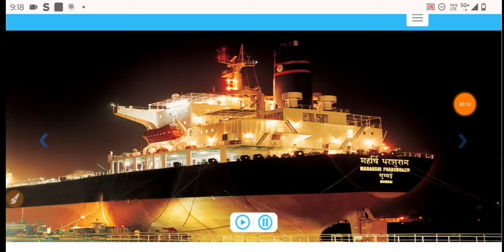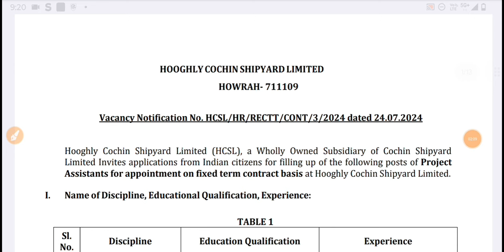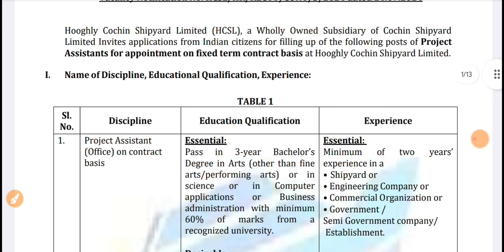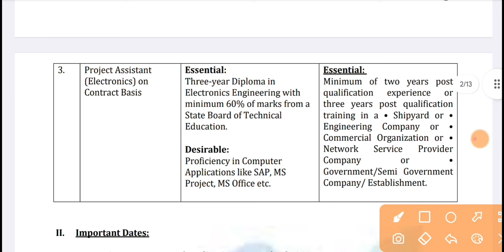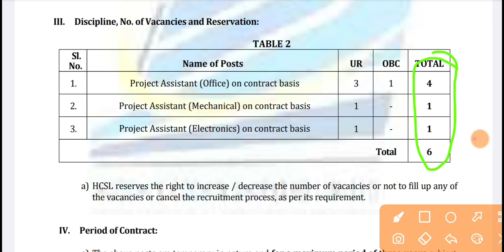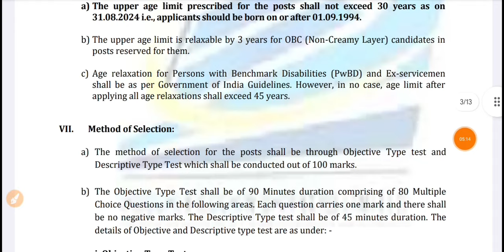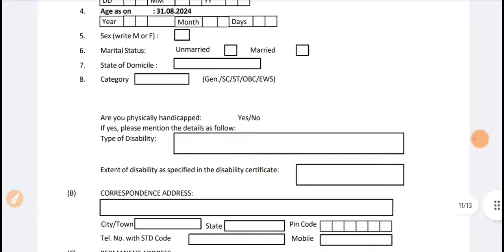Cochin Shipyard Limited Recruitment 2024🔥 Salary: ₹25,000/+ | HCSL Project Assistant Vacancy 2024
Cochin Shipyard Limited Recruitment, Cochin Shipyard Limited jobs vacancy, Cochin Shipyard Limited diploma Jobs, Cochin Shipyard Limited Recruitment 2024, CSL recruitment 2024
cslrecruitment2024 cochinshipyardlimitedjobs csldiplomajobs Cochin Shipyard Limited freshers jobs, hoogly Cochin Shipyard Limited Recruitment

BTech Jobs
ITI Job's 2024
Freshers jobs
Govt Jobs 2024
Engineering jobs
Industrial Job's
Electrical Job's
Private Jobs
MNC jobs
Diploma Jobs
BE/BTech Jobs
Gate Job's
Engineering
Latest Jobs
Technical Jobs
Software engineer jobs
IOCL Recruitment
ONGC Recruitment
BHEL Recruitment
Great Job's
ITI New Apprentice
SAIL Recruitment
TATA Steel Plant Job's
Mechanical Jobs
Civil Engineer Job's
Mining Jobs
Coal India Job's
DRDO Recruitment